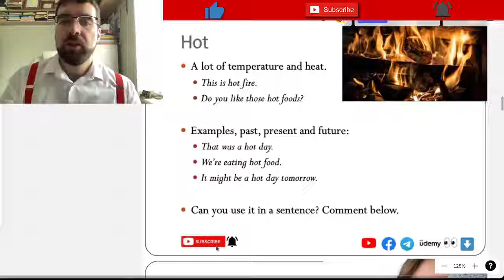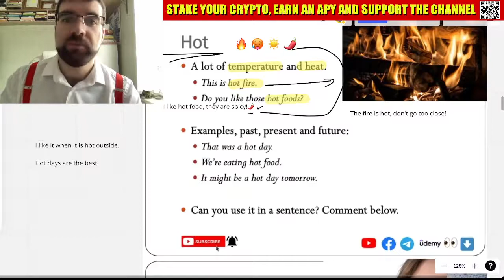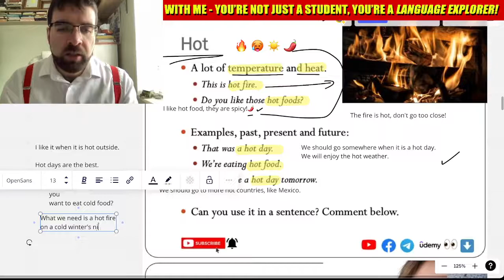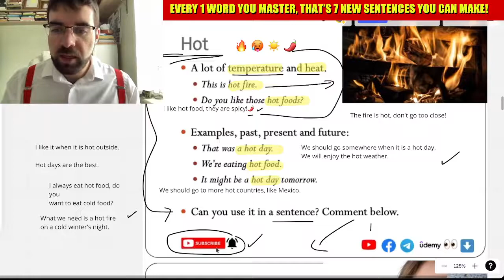'Hot' in English, Wednesday Adjectives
A lot of temperature and heat.
This is hot fire.
Do you like those hot foods?

Examples, past, present and future:
That was a hot day.
We’re eating hot food.
It might be a hot day tomorrow.